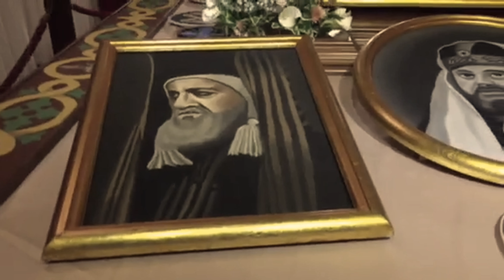Promo - Wirja Artistika 2023